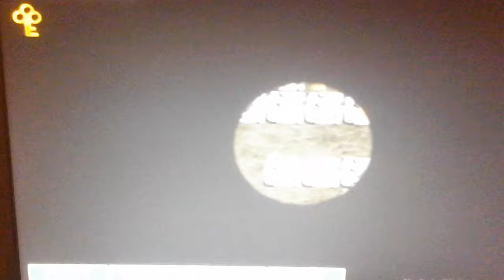CHIPPER'S REVENGE IN FNAF WORLD!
Chippers Revenge is so hard!! But, I'll see if I can beat it! Play This Game